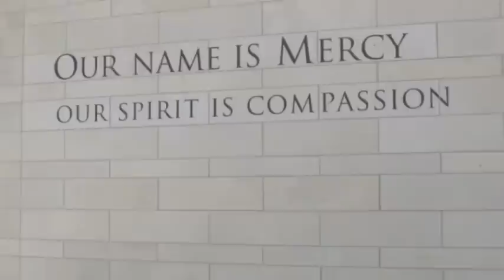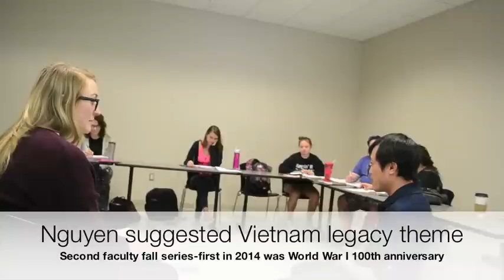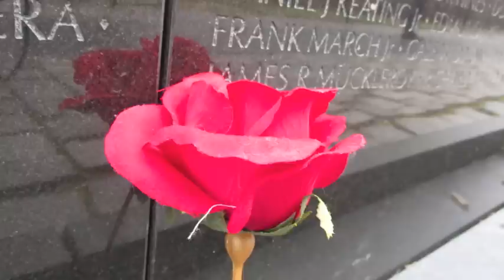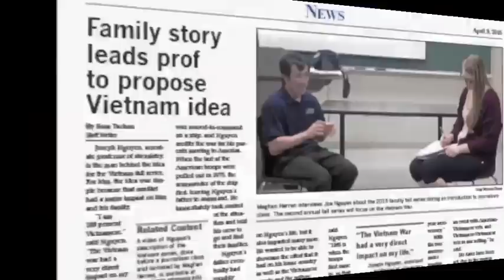4 15 Joe Nguyen on fall series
Joseph Nguyen discusses idea he came up with for fall 2015 Faculty Fall Series at Mount Mercy University--the legacy of the Vietnam War. Nguyen was interviewed by an MMU journalism class.